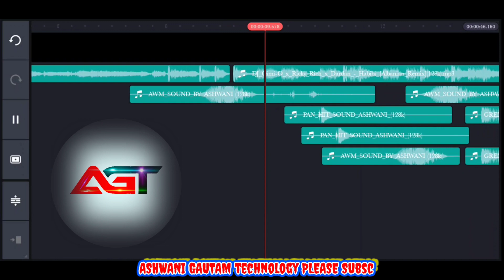How I edited Habibi Beatsync montage pubg gun effect in kinemaster - Ashwani Gautam// Technology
How I edited Habibi Beatsync montage in kinemaster - Ashwani Gautam Technology

HELLO EVERYONE HERE IS THE NEW VIDEO

CHANNEL

•DEVICE:- REALME (4/64)

•Software: Kinemaster, VN, and Alightmotion

Pubg Montage

sajaunga lutkar bhi tere badan ki daali ko

sajaunga lutkar bhi tere badan ki daali ko status sajaunga lutkar bhi tere badan ki daali ko remix

sajaunga lutkar bhi tere badan ki daali ko whatsapp status

sajaunga lutkar bhi tere badan ki daali ko new version chura liya hai tumne jo dil ko hip hop mix

churaliya hai tumne remix dj

chura liya hai tumne jo dil ko status, Old Is Gold bahar banke aau kabhi tumhari duniya mein mashup

bahar banke aau kabhi tumhari duniya mein lofi remix status

NEW VIDEO WILL OUT SOON 4 UNTIL THEN

PEACE OUT